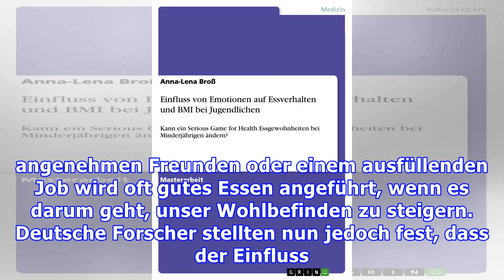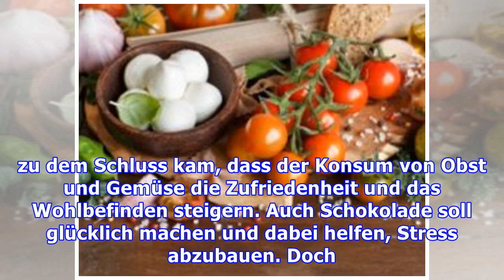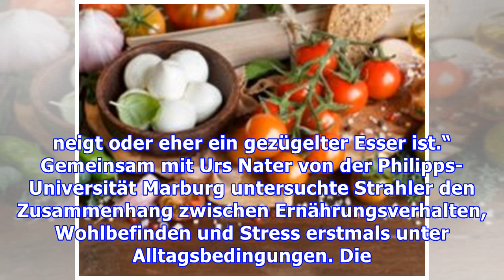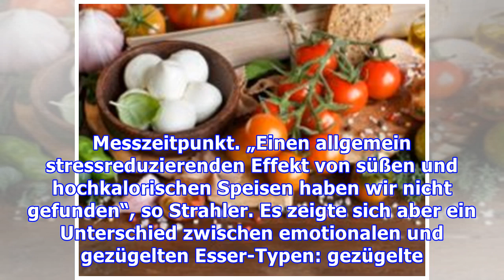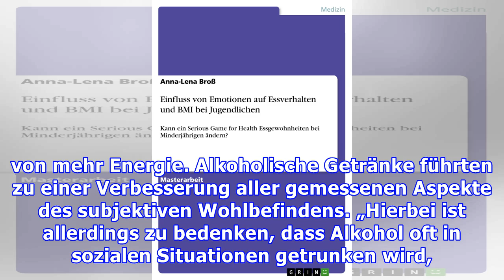Unsere tägliche Ernährung hat bedeutenden Einfluss auf das emotionale Befinden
Ernährungsgewohnheiten: Bestimmte Getränke können unsere Stimmung verbessern Wenn es um die Frage geht, was uns Menschen wirklich glücklich macht, nennen so manche leckeres Essen. Hat aber die Ernährung tatsächlich einen Einfluss auf unser Wohlbefinden? Deutsche Wissenschaftler sind dieser Frage nun nachgegangen und stellten fest, dass bestimmte Getränke zu einer Stimmungsverbesserung beitragen kö...